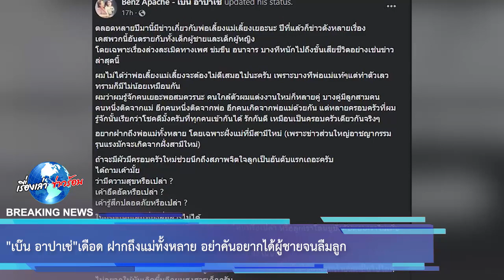“เบ๊น อาปาเช่” เดือด ฝากถึงแม่ทั้งหลาย อย่าคันอยากได้ผู้ชายจนลืมลูก